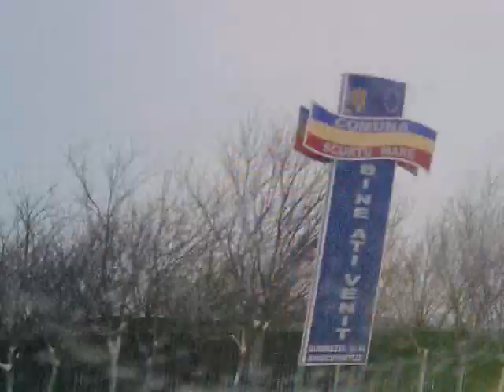zapada pe sosea.3gp